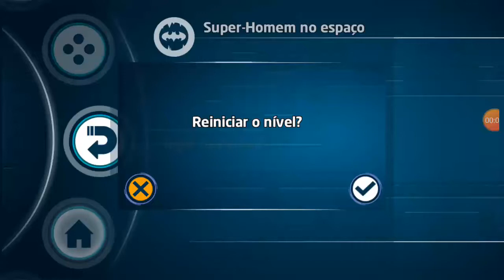LEGO BATMAN 3 BEYOND GOTHAM GAMEPLAY ANDROID SUPER-HOMEM NO ESPAÇO PARTE 13